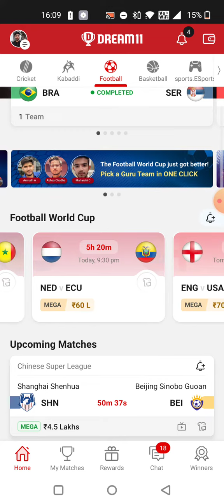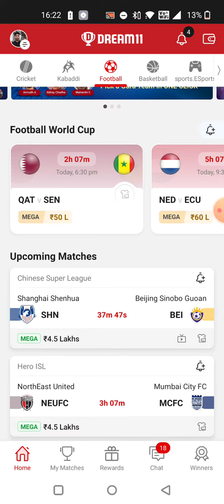NED vs ECU FOOTBALL DREAM11 TEAM PREDICTION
1. All credit for copyright material used in video goes to respected owner.